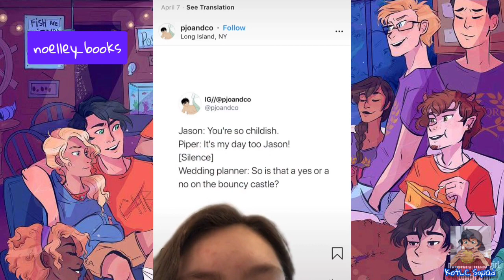Percy Jackson Tik Toks because the movies suck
Seriously, the pjo movies really suck... I'm so glad that they're remaking it into a tv show.

TikTok Credits: @rickriordan @bigdawg_al @braytonrose @abewilson1804 @shishou_ @belmeran @ashlee.tayla @tessa.chb @ashlayayayayay @veneer_ @deadseaofsaturn @vestibuohl @shesreading @noelley_books